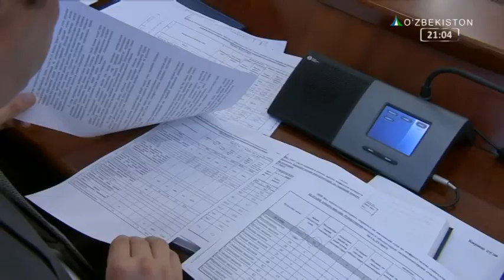O‘zbekiston Prezidenti 21-iyun kuni videoselektor yig‘ilishi o‘tkazdi ("O'zbekiston 24")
O‘zbekiston Respublikasi Prezidenti Shavkat Mirziyoyev raisligida 21-iyun kuni 2018-yil tarmoqlar va hududlarda investitsiya loyihalarini amalga oshirish holati, to‘g‘ridan-to‘g‘ri xorijiy investitsiyalarni jalb etish va o‘zlashtirish natijalari tahliliga bag‘ishlangan videoselektor yig‘ilishi bo‘lib o‘tdi.